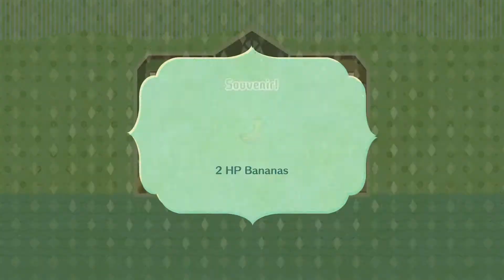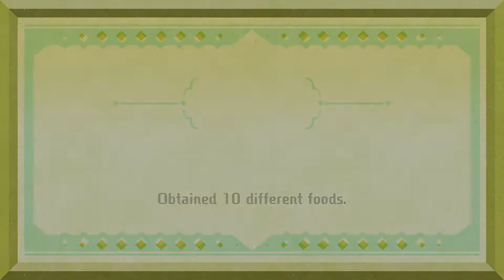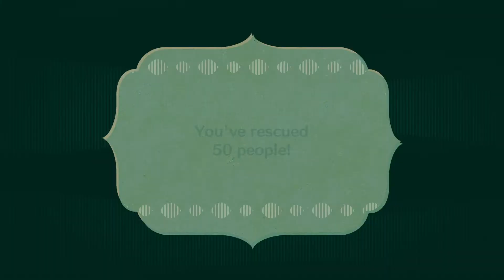Friendship Improvement For Everyone! | Miitopia (Switch) Episode 9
Welcome back to Derpy Doods!
Nico is playing himself in Miitopia, there will be many Miis to come along with him.
All Access Keys we used for Miitopia are shown in the video!